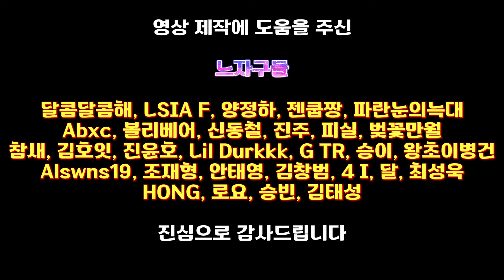[병맛더빙] 버리지말랑께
보쌈 먹고 싶네

병맛 더빙은 계속 된다..!

조짐남 채널 멤버십 오픈!!✨
가입은 여기로👇👇